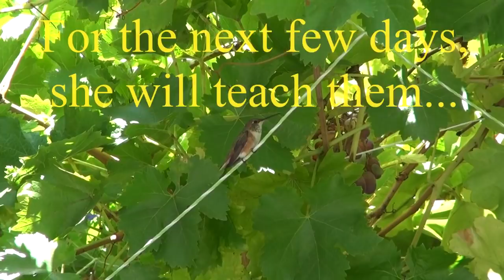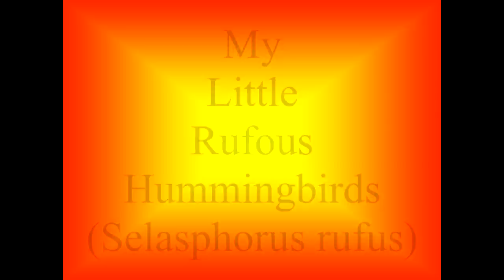Baby Rufous hummingbirds life cycle. Chapter 1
The life cycle of Rufous chicks. From nest building to raising
and teaching and caring for their young. Same video on my channel with hummer sounds.